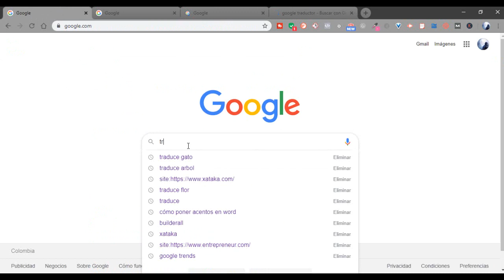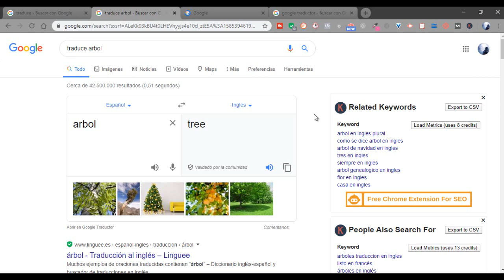💥Como usar el TRADUCTOR DE GOOGLE 2023 de manera FACIL Y RÁPIPO💥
Como usar el TRADUCTOR DE GOOGLE 2023 de manera FACIL Y RÁPIPO. En este video aprende a usar el traductor de Google desde la computadora o página web de manera fácil y sin complicaciones.